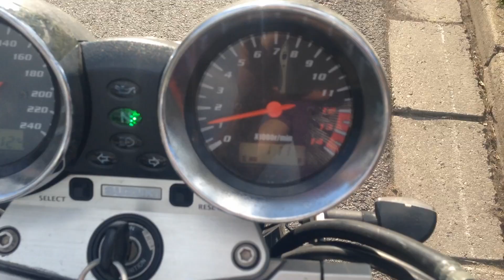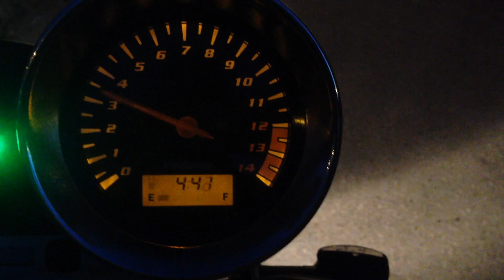Carburetor homemade synchronizer - suzuki bandit 600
Homemade carburetor synchronizer on my suzuki gsf 600!! Suzuki Bandit carburetor homemade sychronizer.